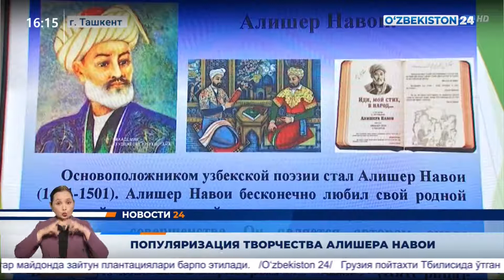В Комитете духовно-просветительское мероприятие на тему «Золотое наследие Алишера Навои».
В Комитете совместно с русским национальным культурным центром  было организовано духовно-просветительское мероприятие на тему «Золотое наследие Алишера Навои».

Репортаж телеканала "Ўзбекистон 24"